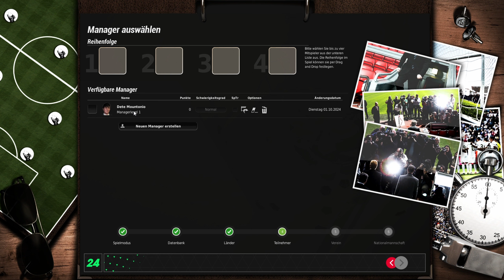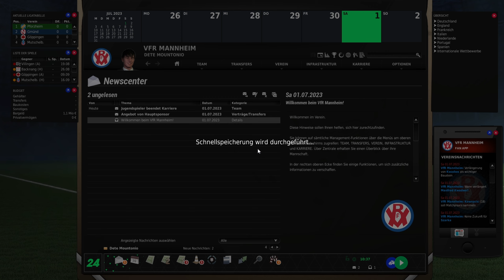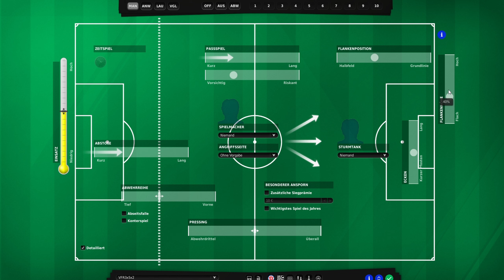Wir spielen den neuen EA Fußball Manager!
Ich versuche es von der Oberliga in die Bundesliga und darüber hinaus auf den Thron Europas zu schaffen (das ist die erste Folge der Playlist).
Viel Spaß!